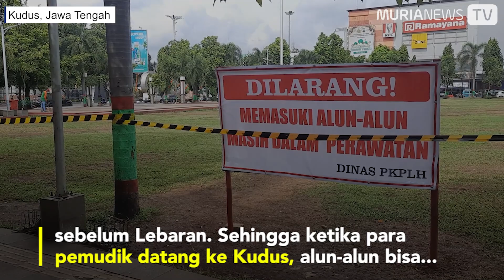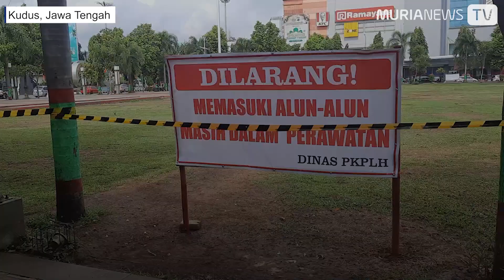Pulihkan Rumput Alun-Alun Kudus, Pemkab Minta Bantuan Swasta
Pemerintah Kabupaten (Pemkab) Kudus, Jawa Tengah, meminta bantuan pihak swasta untuk memulihkan kondisi rumput Alun-Alun Kudus. Itu dilakukan karena Pemkab Kudus tidak memiliki anggaran untuk peremajaan rumput rusak usai digunakan jadi pasar malam Dandangan Kudus. Bupati Kudus HM Hartopo menyebutkan, Pemkab Kudus telah menggandeng Djarum Foundation untuk ikut serta mempercantik jantung Kota Kretek tersebut. Dia pun yakin, alun-alun bisa asri kembali sebelum Lebaran. Sehingga ketika para pemudik datang ke Kudus, alun-alun bisa dipergunakan untuk salat Idulfitri. ”Ya karena memang tidak ada biaya ke sana (perbaikan, red),” ucap Hartopo, Jumat (31/3/2023). Saat ini pihak dinas terkait terus memberikan pupuk perangsang agar rumput tersebut tumbuh. Selain itu, mereka juga melakukan tambal rumput untuk bagian yang tidak bisa tumbuh lagi. ”Saat ini kan sudah lumayan hijau, pokoknya memang target sepekan sudah ada perubahan,” pungkasnya.

Reporter: Anggara Jiwandhana